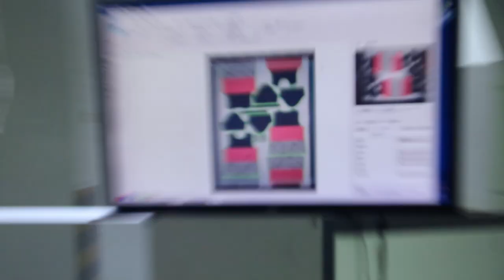Modern garment printing factory: roller heat transfer machine laser cutting machine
The production of a sportswear involves printing on sublimation paper, heat transfer on sublimation paper, and finally cutting the fabric with a laser cutting machine and then sewing it. The level of modernization is already very high, which frees up manpower to a large extent and speeds up production. Speed, and we are the manufacturer of these machines.